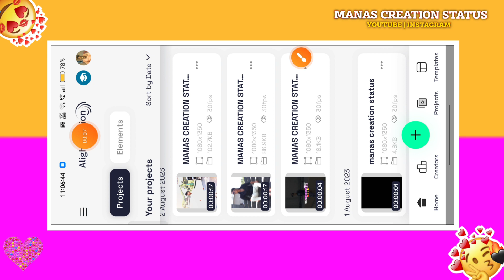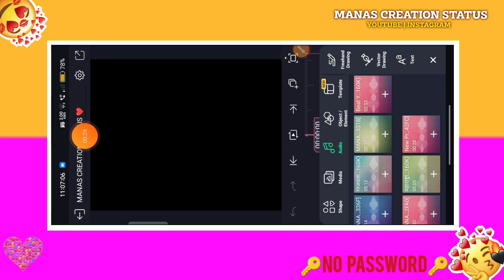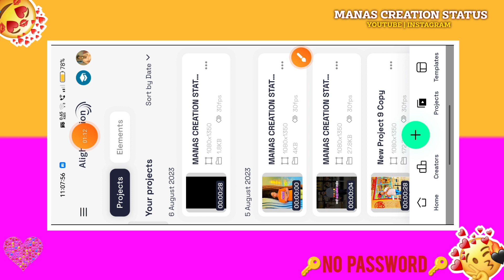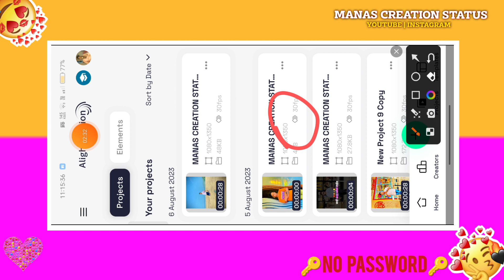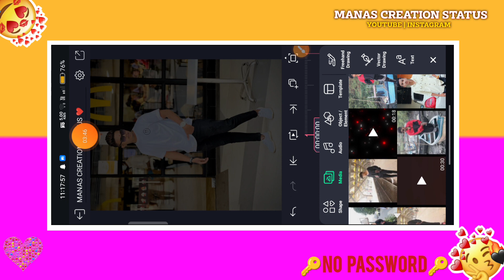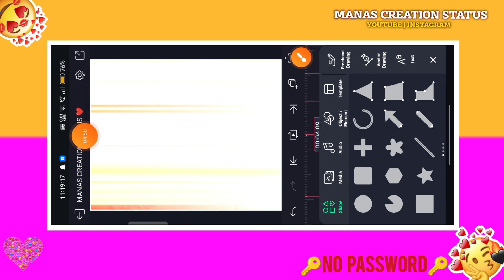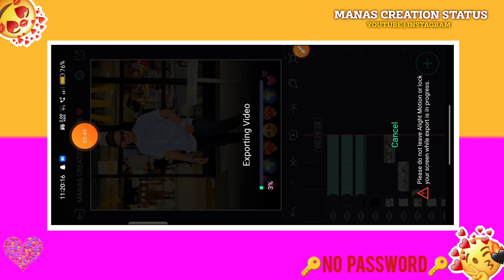नाही करत व कॉम्प्रो माईज A1 JODI हि public joind song | alight motion video editing#spcreation#viral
नाही करत व कॉम्प्रो माईज A1 JODI हि public joind song | alight motion video editing | new trending Marathi song | Marathi viral reel edit

⭕IN VIDEO⭕
नाही करत व कॉम्प्रो माईज A1 JODI हि public joind song video editing alight motion video editing
New Marathi trending searches
New editing alight motion video editing
New Marathi trending song video editing alight motion video editing
नाही करत व कॉम्प्रो माईज song video editing alight motion video editing new Marathi ma-shup song video editing
New lyrics video editing in Marathi A1 jodi song video editing
New effect video editing alight motion video editing
नाही करत व कॉम्प्रो माईज A1 JODI हि public joind song video editing 2023 video editing alight motion video editing
2023 alight motion video editing
New Marathi trending song video editing
New trending function video editing alight motion video editing
नाही करत व कॉम्प्रो माईज A1 JODI हि public joind Marathi Akshay kkc video editing alight motion video editing ➖➖➖➖➖➖➖➖➖➖➖➖➖➖➖➖➖➖➖
🔶चॅनल वरील TOP 5 व्हिडिओ🔶

                     💎NO PASSWORD💎

🟢@NOTE: All Connected Use is Copyright To
Manas Creation Status - Use Commercial And
Display Editing Or The Contents Without proper
Authorization is Not. Allow,
@NOTE:- Some Use Music, Picture, Video,
graphics, Are Show in This Video My Be
Copyrighted To Request Is Meant For
EDUCATIONAL PURPOSES ONLY

💎HasTags:
new trending Instagram reel song video editing

alight motion video editing attitude status alight motion editing
alight motion video editing Shake Effect status editing
Alight motion video editing new alight motion attitude status editing
alight shake effect status editing Alight Motion video editing marathi
Alight motion editing mayur creation status
Alight motion editing mayur creation status Alight Motion video editing new
Alight motion Amol creation